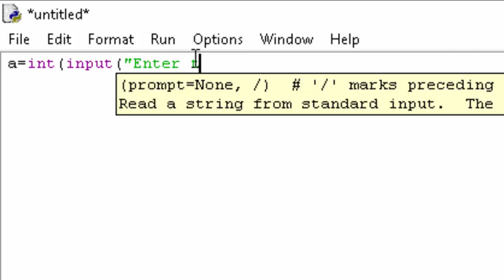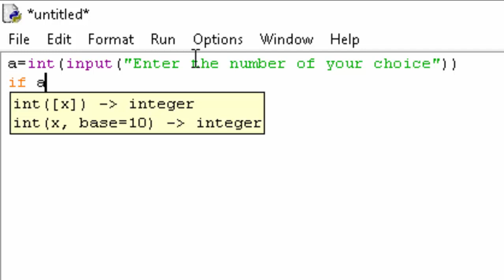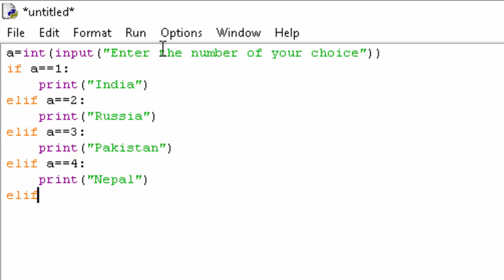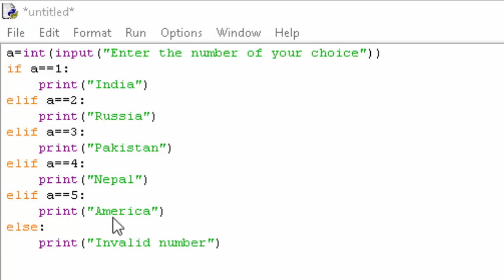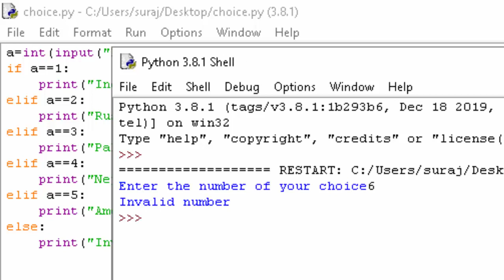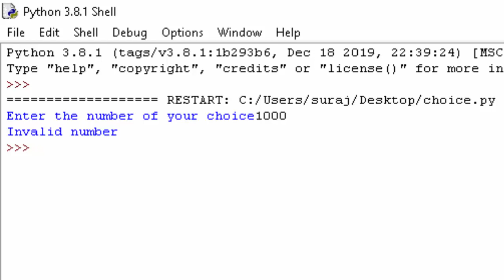Enter the number of your choice in Python@COMPUTEREXCELSOLUTION